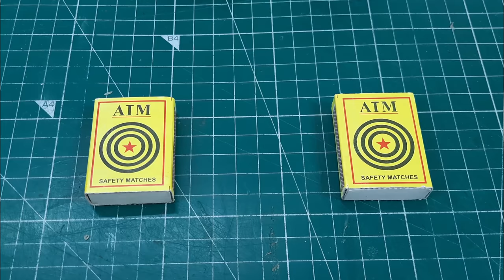How to Make Matchbox Tractor with Trolley At Home | Amazing DIY Toy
How to make a tractor from matchbox with trailer using BO geared motor and 9v Hi-Wat
Battery

On/Off Rocker Switch
RC Rock Crawler Car
100W Glue Gun with Glue Sticks
9v Batteries and Connectors